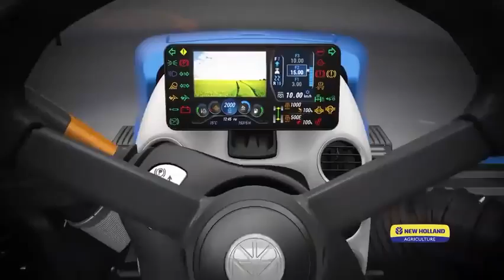New Holland T9 3D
montagem em 3D de um T9